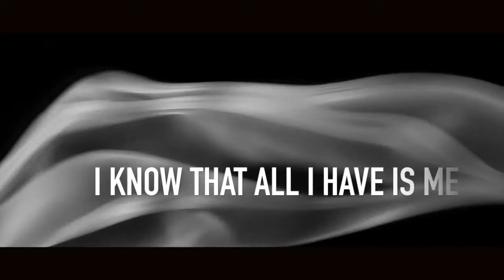Hilda Denny - Waiting it Out (Original)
Here it is guys!
The single from my EP 'Patience' is now released !

Credit:
Lyrics: Hilda Denny & Molly Appl
Composed by: Hilda Denny, Rickard Bonde Truumel & Andreas Björkman
Produced by: Andreas Björkman & Rickard Bonde Truumel
Mixed by: Andreas Björkman
Mastered by: Andreas Osslund